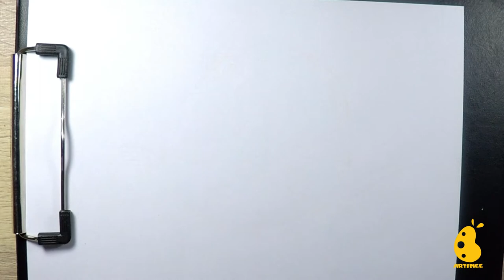How to Draw Dory || Finding Dory